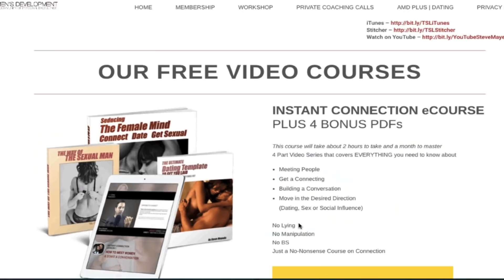10 SECRET SIGNS A WOMAN WANTS SEX | Getting Sexual - Body Language of Sex Techniques What Women Want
10 SECRET SIGNS A WOMAN WANTS SEX Body Language & Sex Techniques FREE STUFF

Sex can be confusing with what women want... How you can read body language and use your body language to get sexual fast with women.  Part of what women want is knowing what to do when she wants you. You will turn her on, see when she is aroused and know what to do.  This is some of the best dating advice and sex advice you're ever going to hear.  How to get sexual and know 'does she like me' in critical moments of seduction are completely mapped out for you. When talking to a woman you may wonder 'how to know if a girl likes  you'?  These are the dating tips and seduction tips that will allow you to know when and how to make the first move!

The Starting Place for Men’s Development

MDX - (Men's Development Excellence) For Men who want to fully commit to Personal Excellence

Here Steve Mayeda breaks down the exact body language techniques on how to seduce and arouse women.

BODY LANGUAGE
1 - Does she get close to you -
This is probably the easiest sign to tell if a woman is looking for sexual attention from you.  She allows you to ride that plane of space where sexual tension is felt.

2 - Looking at You Lips -
If a girl is looking at your  lips while you're talking...it's ON!!!

3 - Steps in Between Your Legs
Either she comes into your centerline or she steps in between your legs she is someone looking for that sexual attention.

4 -Bellies Touching -
If you can get your bellies to touch and she holds it there for about 1.5 seconds, it is sooooooo ON!

5 - She is Watching You Talk -
She gets lost in the conversation and is not able to fully follow you.  This  is her mind and body saying...'I think I like this guy'.

VERBALS

6 - She Asks Personal Questions -
This is almost so simple you may not think it is true.  It is.  When she asks questions about your personal life it means that part of her brain in looking to see if you're the 'right' guy.

7 - She Asks You Out -
Well. then you go with her. If she brings up the date, make it a date where you get laid.

8 - She Shows Verbal Resistance -
This usually comes out in her overly defining herself.   Just look atthe example in the video.

SITUATIONS

9 - Isolation -
Does she take the lead to isolate you?  She wants you!

10 - Her at Your Place or You at Her Place -
If a girl comes back to your place it is safe to assume we can jump to that path of seduction.  Find out how with all the many tools we have for you here!